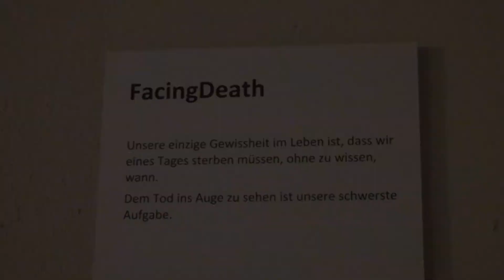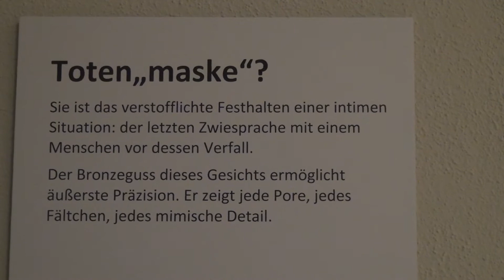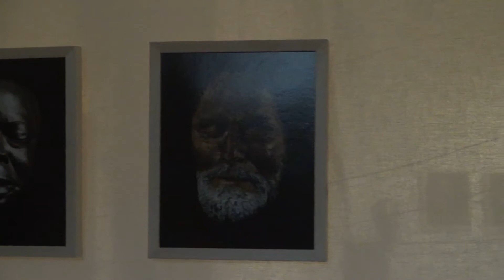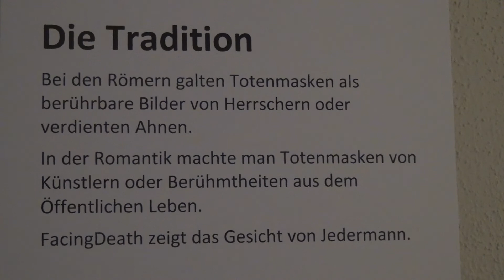hamburg friedhof ohlsdorf totenmasken ausstellung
ein ausstellung im bestattungsforum..krypta..die künstlerin claudia guderian
stellte ihre werke aus.totenmasken..die haben lange tradition..sehenswert..handwerklich ansehnlich gemacht.